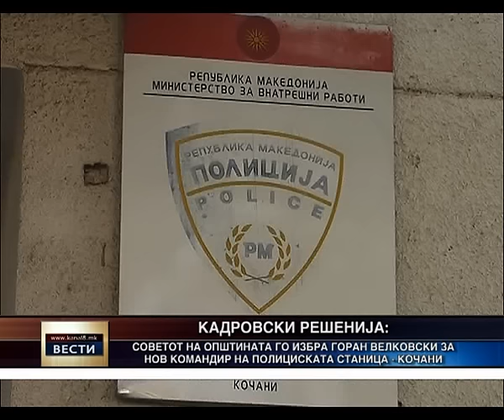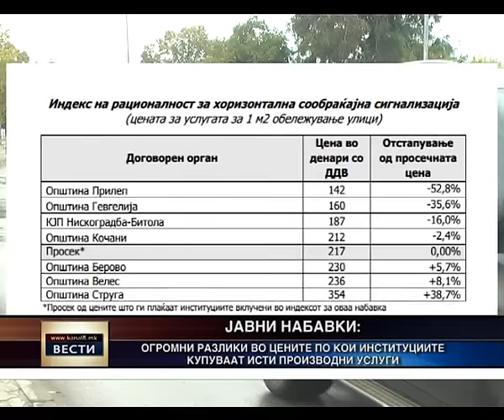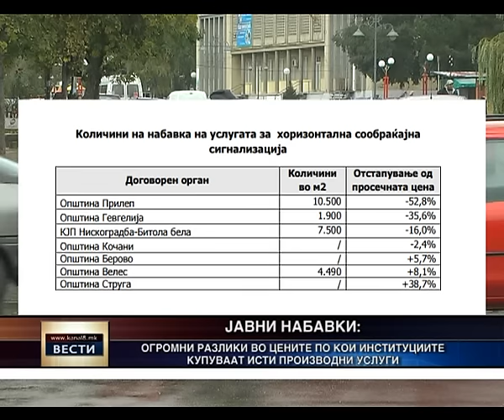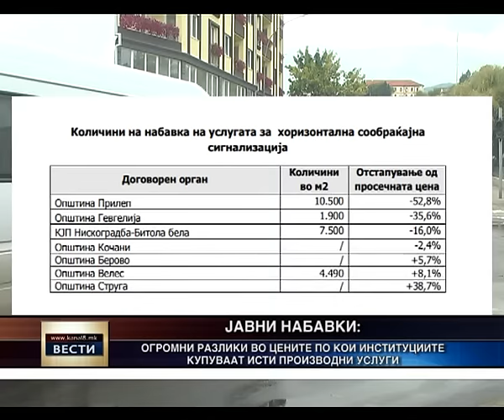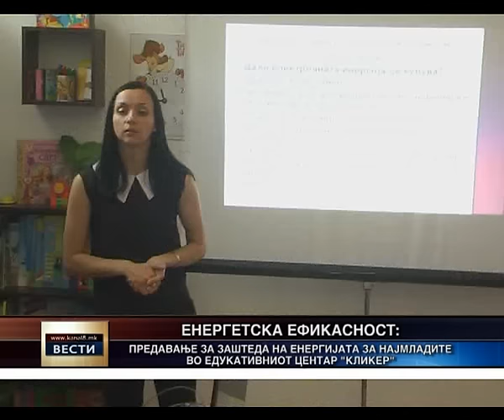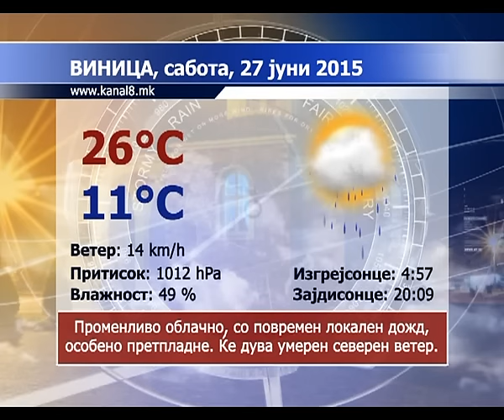Kanal 8 - Vesti 26.06.2015